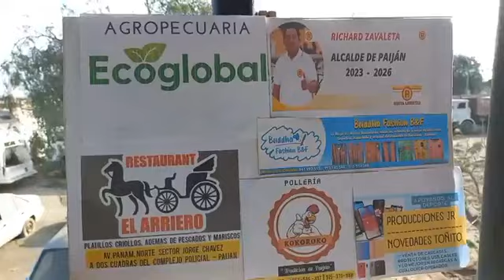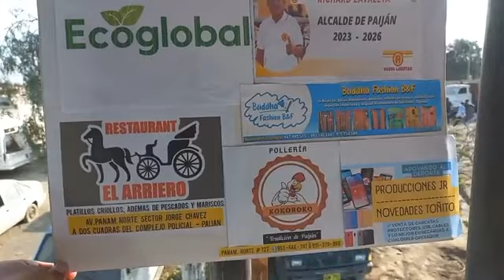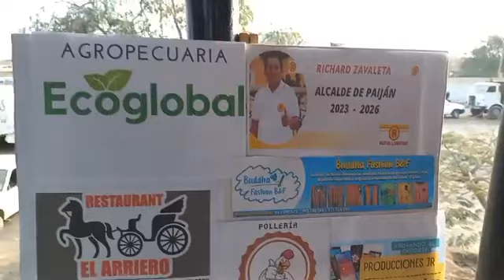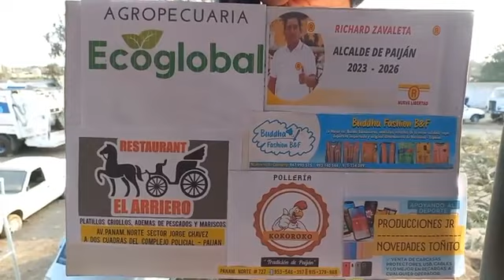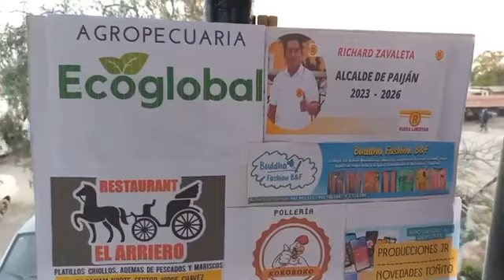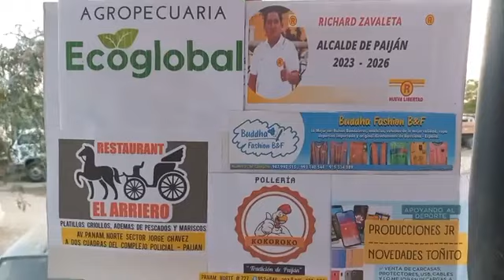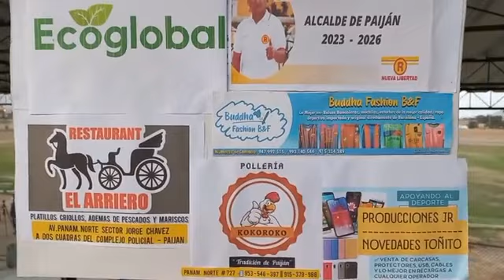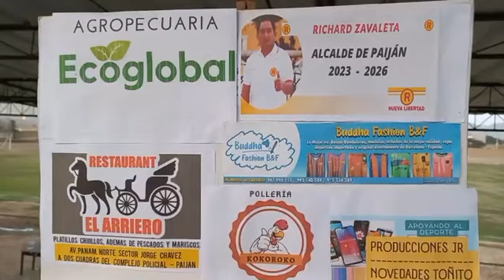Paiján. |Etapa Departamental Final Juventud Grau (2️⃣-0️⃣)Municipal de Pacanga